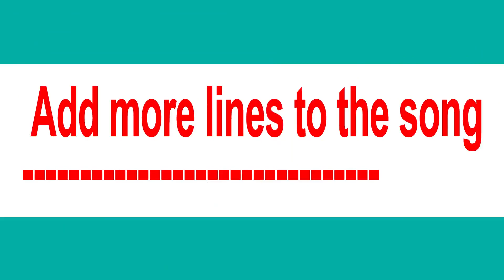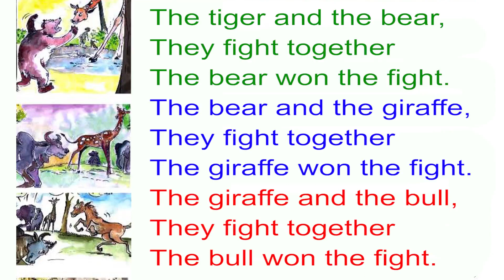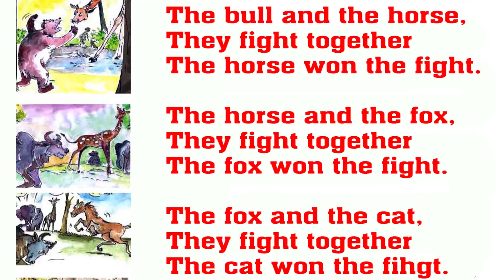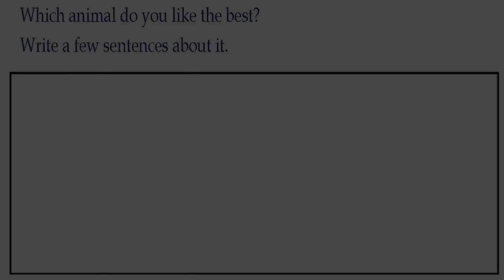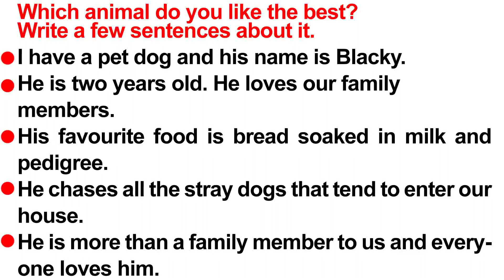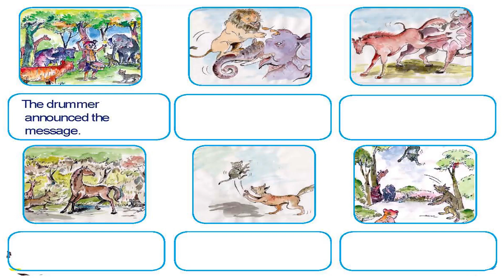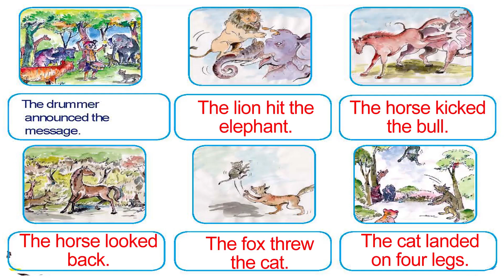Class 2 English The Jungle Fight Part 10 2022 Feb 22 1